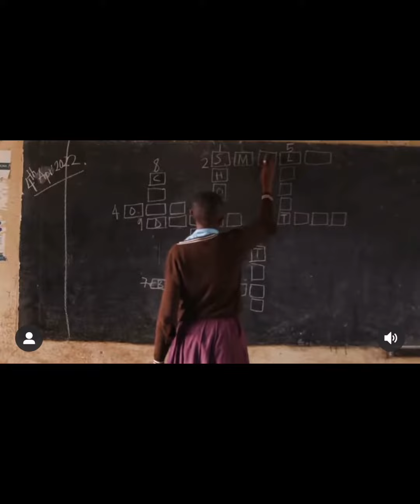Watch the highlights of Miss Czech Republic 🇨🇿 2022 beauty pageant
Winners ✨
📍Miss World Czech Republic 2022: Krystyna Pyszko
📍Miss Supranational Czech Republic 2022: Kristyna Malirova
📍Miss International Czech Republic 2022: Adela Maderycova
📍Miss Intercontinental Czech Republic 2022: Karolsyrotuk

miss czech republic 2022"
miss model of the world 2022"
miss world 2022"
miss czech republic 2022 winner
miss czech republic universe

miss world 2022
miss grand international 2022
miss world 2022 top 10
miss world czech